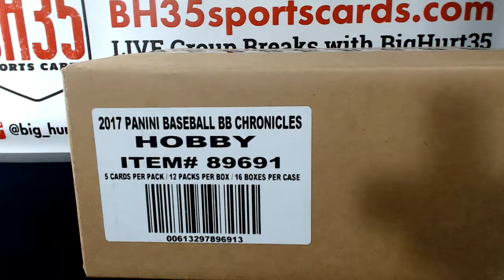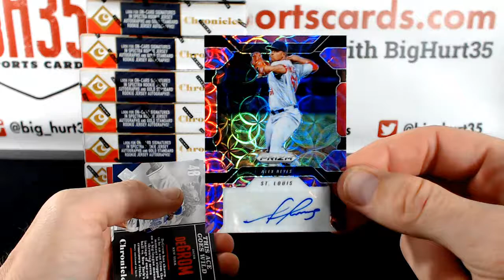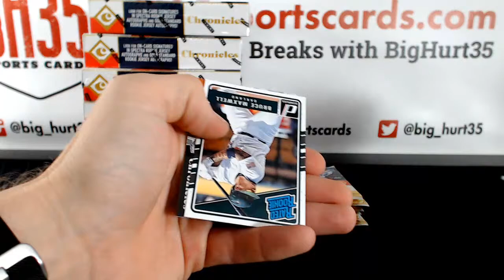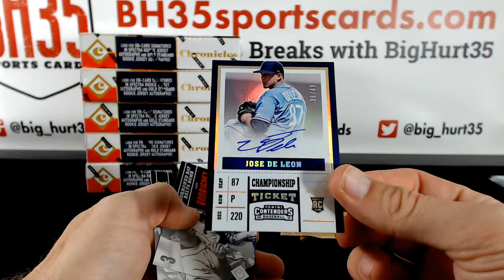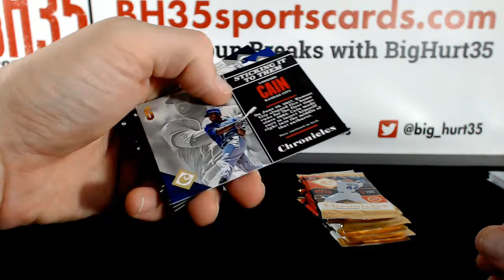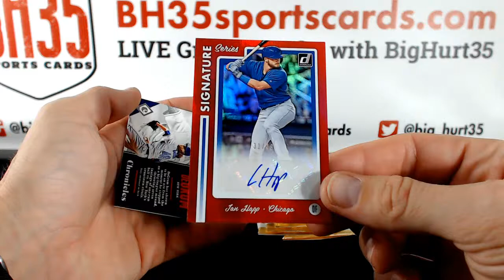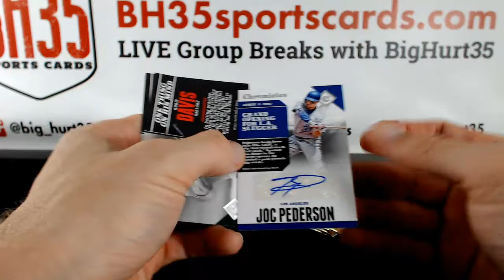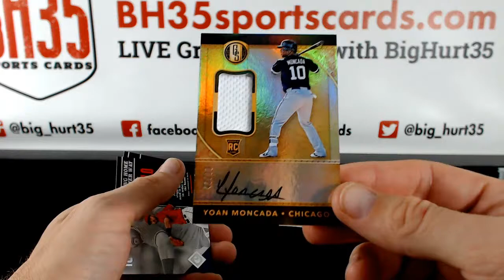2017 Panini Chronicles Baseball | 8 Box Break #1 Pick Your Teams